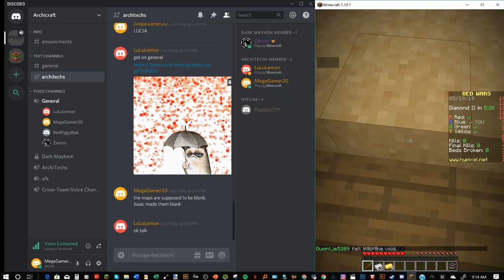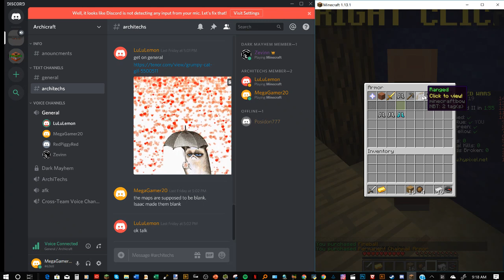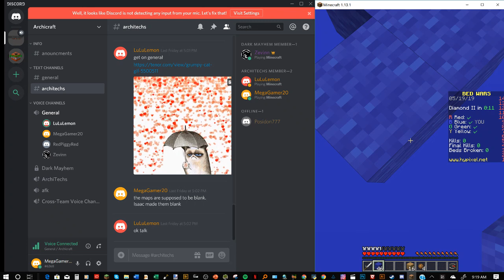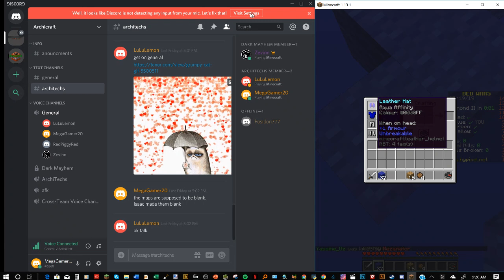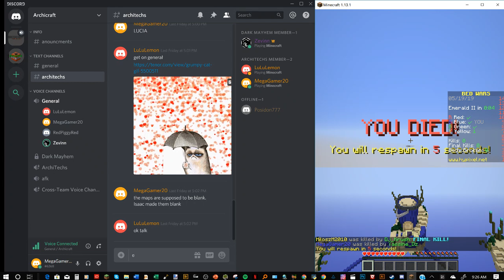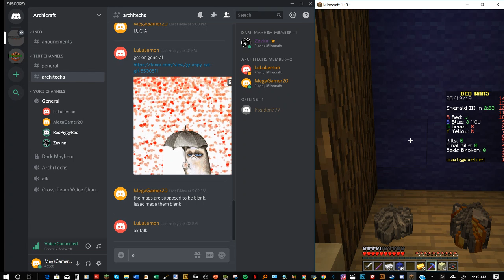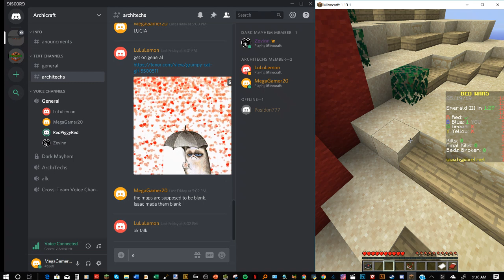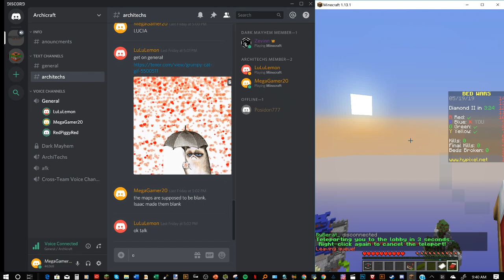Bedwars ft. Zevinn1, islandaloha, and RedPiggyRed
Today I play beedwars 4v4v4v4 with 3 other people from Archicraft also I'm sorry it was pretty hard to hear islandaloha.